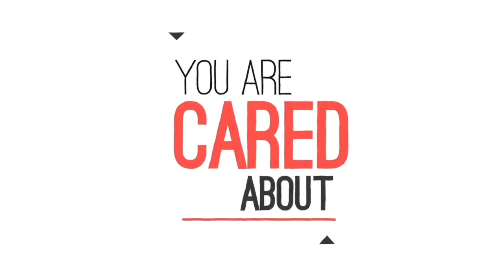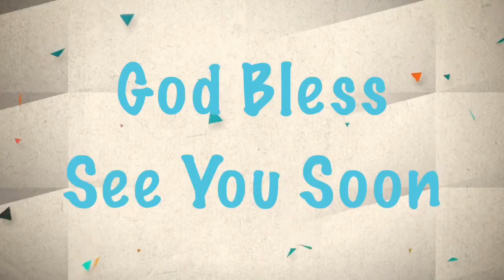1-17-21 Sunday Morning